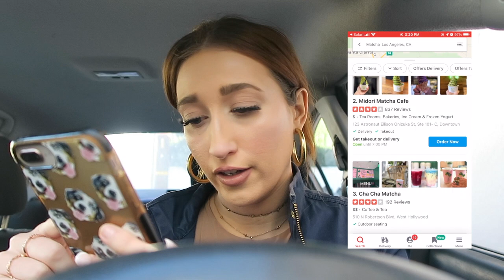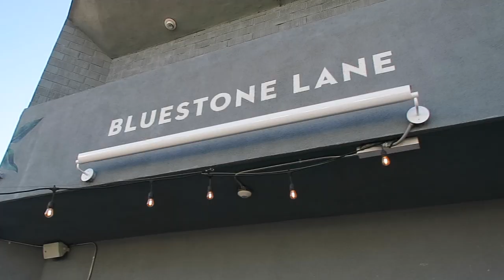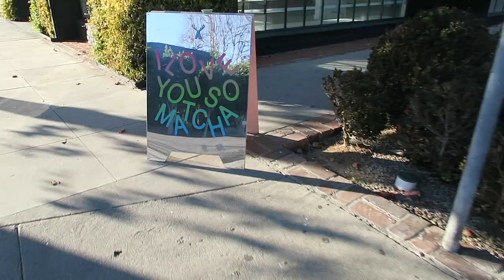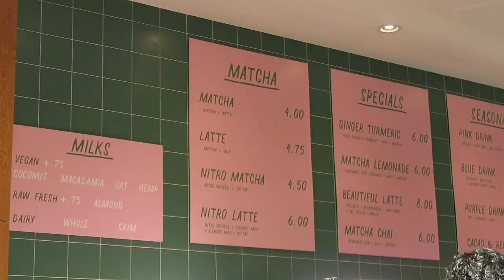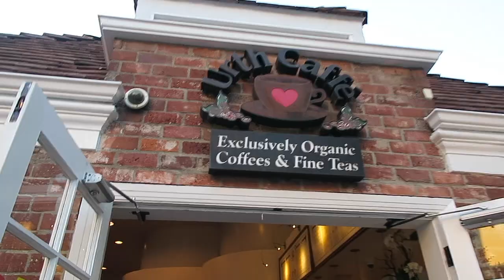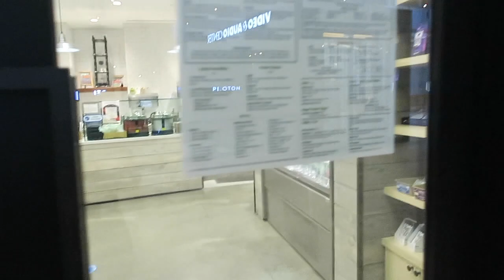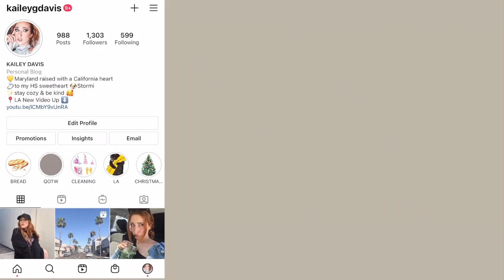VLOG | taste testing different matcha lattes in LA!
Driving around LA trying out different tea/coffee shops to try and find my favorite matcha latte. I am sure there are some hidden gems but I choose to try the more popular chains.